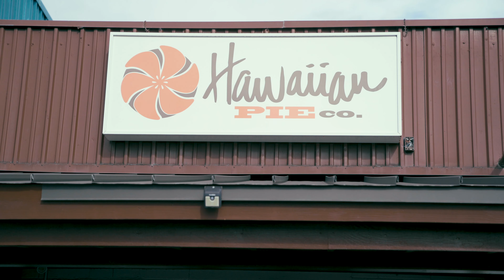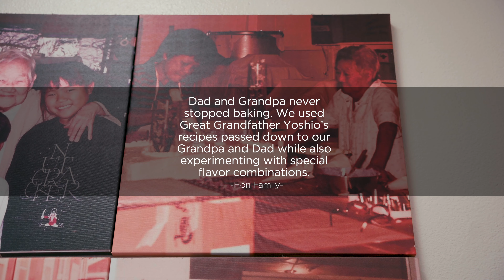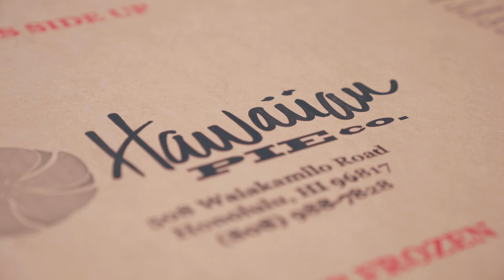Three Generations of Baking Integrity: Hawaiian Pie Company